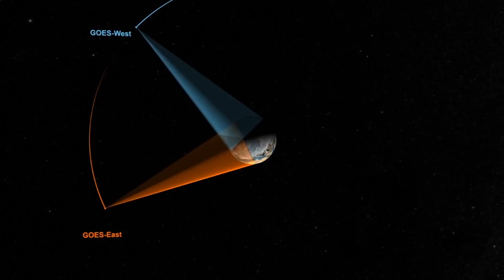NOAA - GOES-S - AtlasV - Launch 03-01-2018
NOAA newest weather satellite for the western US. Also tracks aircraft in thunderstorms. We are a US disabled veteran run, non-profit video production company whose mission is to bring other disabled US Veterans to witness a launch, experience US Space History and become part of our report. Our nonprofit 501(c)(3) is 100% tax deductible, just go to our webpage and find our Donate button. You can help change the life of a US Veteran.                  Thank You